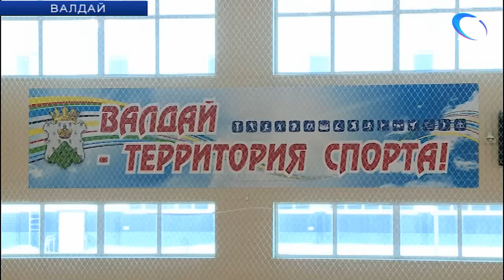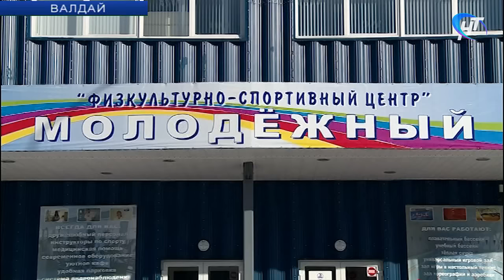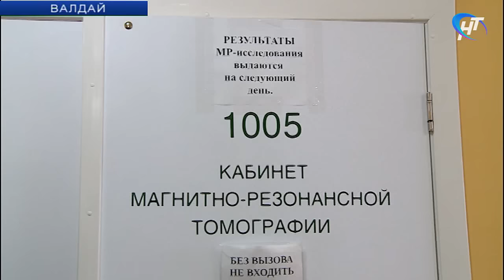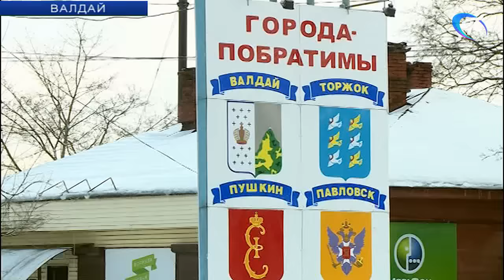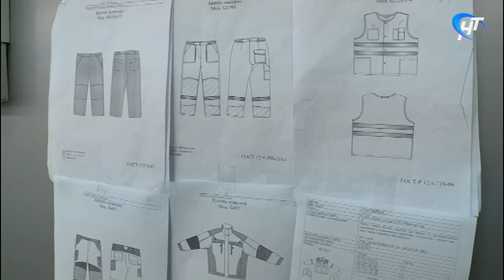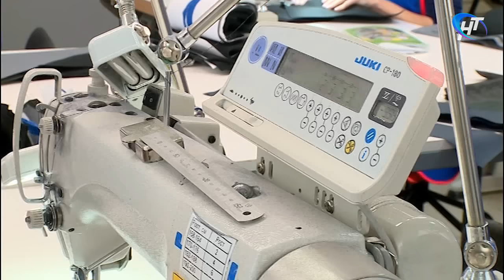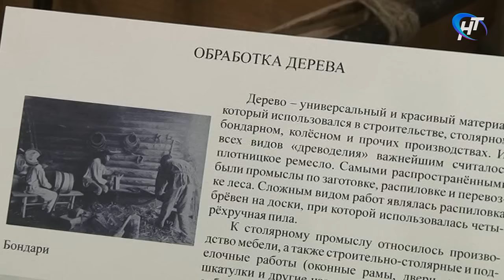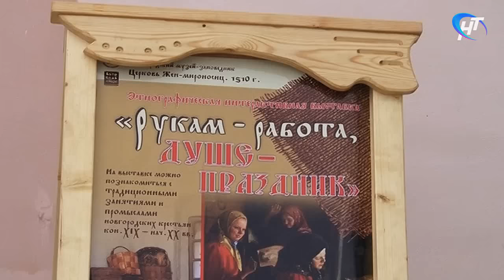22.02.2017 Новости дня 20:00